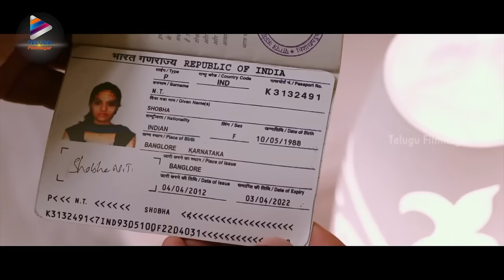Babu Baga Busy B2B Romantic Scenes | Avasarala Srinivas | Sreemukhi | Tejaswi Madivada | Supriya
Babu Baga Busy B2B Romantic Scenes on Telugu FilmNagar. BabuBagaBusy latest Telugu romantic movie ft. Srinivas Avasarala, Sreemukhi, Tejaswi Madivada, Mishti Chakraborty, Supriya Aysola, Priyadarshi and others. Directed by Naveen Goud Medaram. Produced by Abhishek Pictures. Music by Sunil Kashyap.